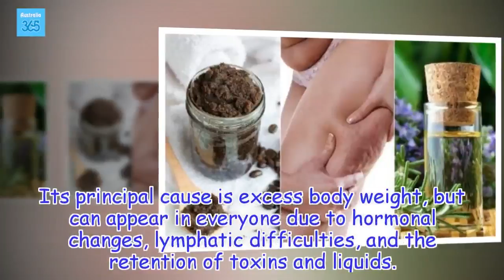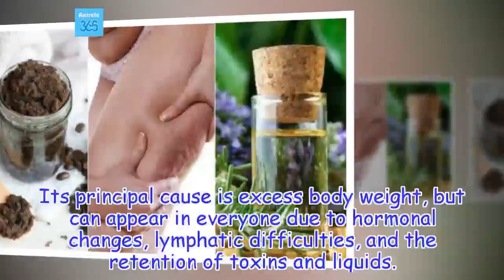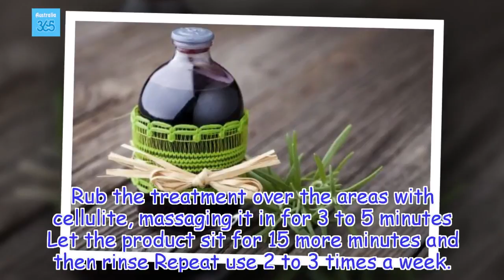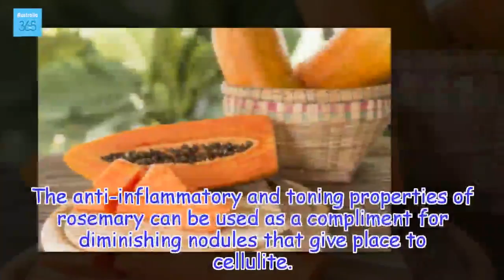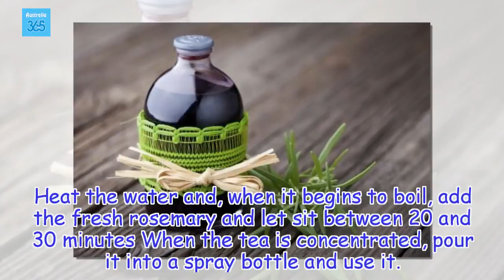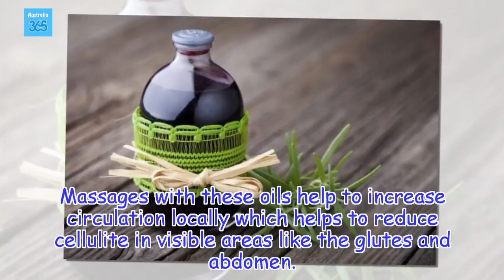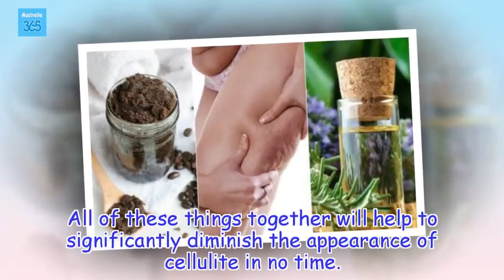5 Amazing Natural Remedies to Eliminate Cellulite: Try Them! - Australia 365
Looking for some great natural remedies to eliminate cellulite? Look no further than these 5 healthy options and always make sure to drink enough water.
Health Tips